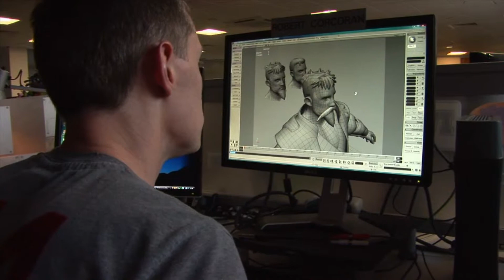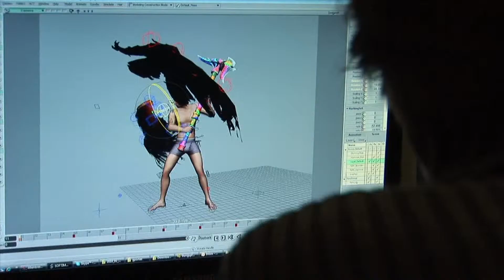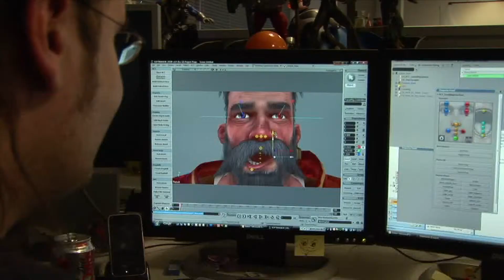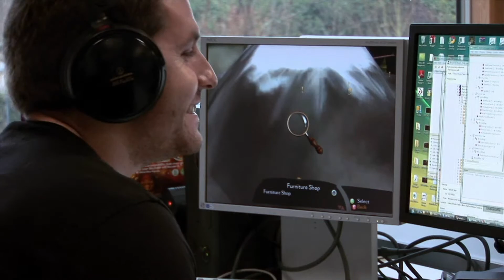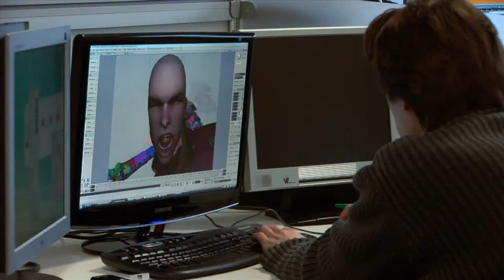Fable III - Lionhead Developer Diary 1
Here's the Fable III - Lionhead Developer Diary 1 Full HD!